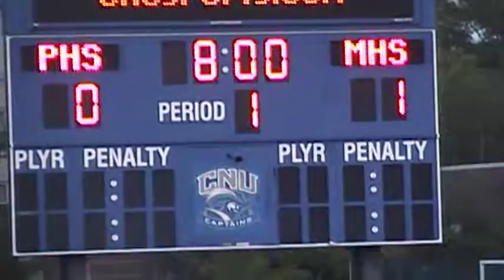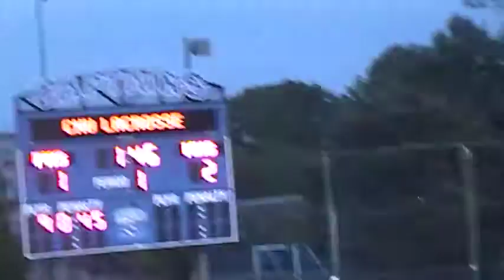Maury vs Poquoson Lacrosse (part 1)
Maury wins
2013 season